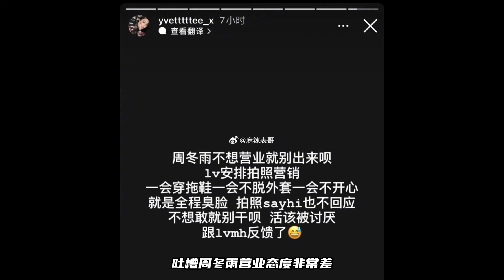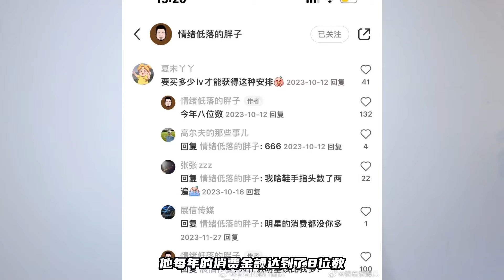年消费8位数的VIP也要看销售脸色？路易威登看秀造型点评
如果你年消费8位数，代言人对你态度差，你会怎么做？